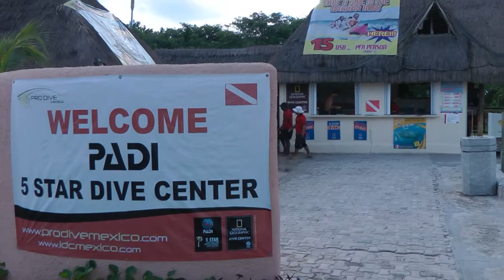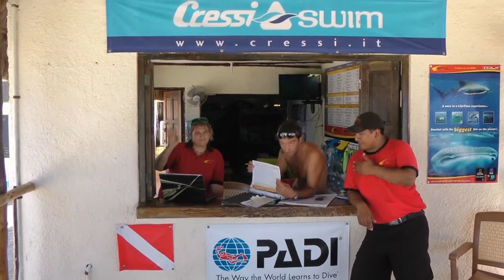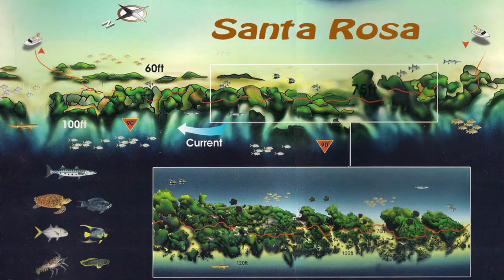Cozumel, Santa Rosa Reef, 02.10.2011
Tauchvideo Mexico, Cozumel, Santa Rosa Reef, Prodive Mexico, Hotel Allegro